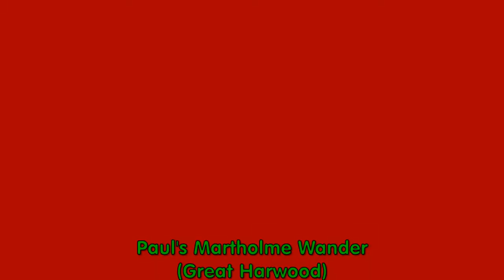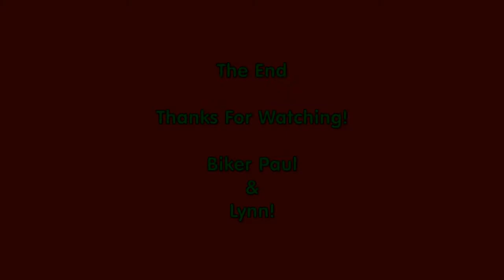2016 FJR1300 Martholme Wander-2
Welcome! After my arduous climb up to the former railway level at Martholme Viaduct, I set off on a little ride around the Ribble Valley. I ride to Sabden and then over Pendle Hill. I take in the views across the Ribble Valley near to the Wellsprings restaurant and all weather ski slope. I then ride through Pendleton on my way to the A59. This is where the video ends. Biker Paul.